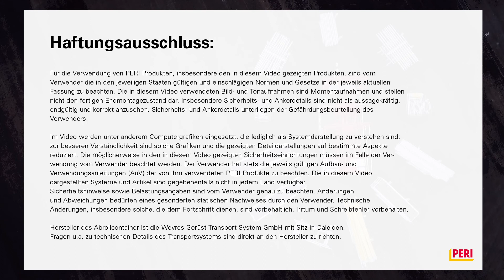PRODUKT | PERI UP Gerüstbaukasten - Gerüstanhänger für PERI UP Easy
Ladekapazität für ca. 250 m² PERI UP Easy

Einfaches Be- und Entladen
Extratiefe Pritschenhöhe von 60 cm, alle Bauteiltypen jederzeit einzeln herausnehmbar

Wendig und flexibel
Besonders geeignet für beengte und verwinkelte Zufahrten sowie für den Transportvon Gerüstmaterial in Ballungszentren

Systemintegrierte Transportsicherung
Keine zusätzliche Sicherung der Gerüstbauteile notwendig

Hohes Fassungsvermögen
Ca. 250 m² PERI UP Easy Fassadengerüst bei einem Gesamtgewicht unter 3,5 t

Weitere Informationen und aktuelle News rund um Schalung und Gerüst erhalten Sie wenn Sie sich für unseren Newsletter anmelden

Der Verwender hat stets die jeweils gültigen Aufbau- und Verwendungsanleitungen (AuV) der von ihm verwendeten PERI Produkte zu beachten